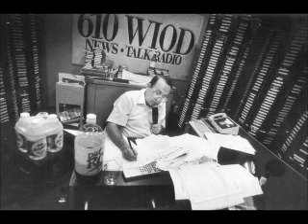Neil Rogers Show (January 27, 2006)